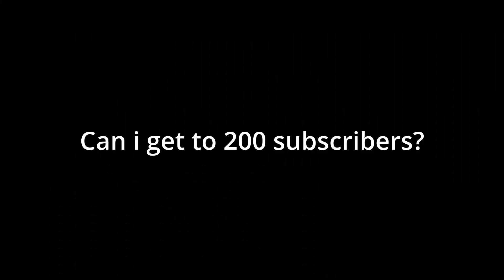YTP: idfb 1: Goodbye forever!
Did you think I was going to make bfb 12 ytp?
Well think again!